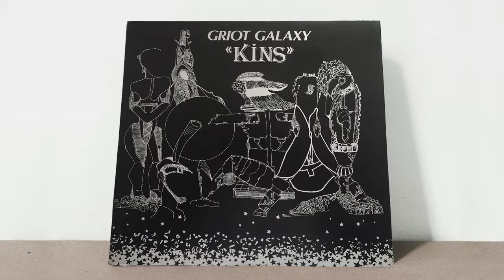Griot Galaxy - Zenolog Aintro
From the 1981’s album ‘Kins’.
Detroit, Michigan.